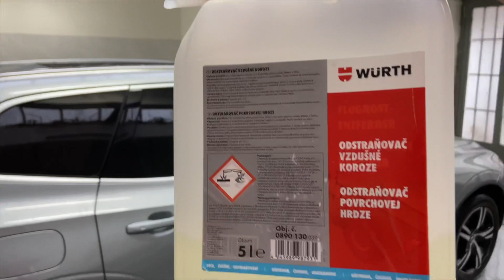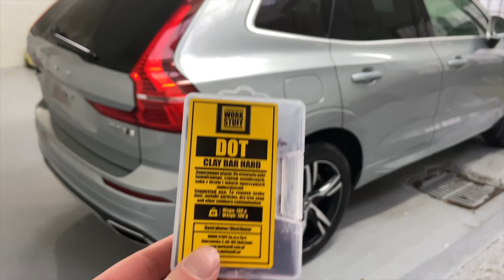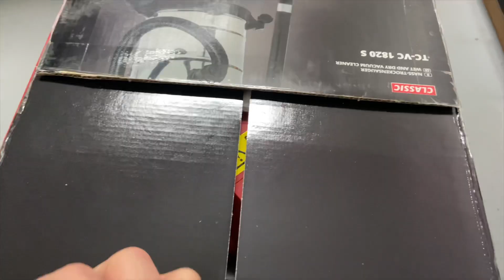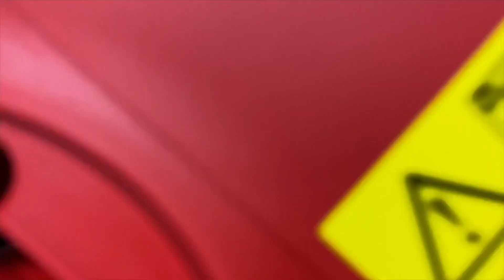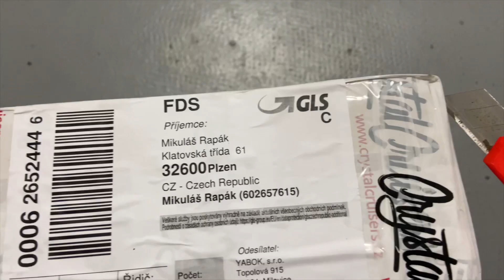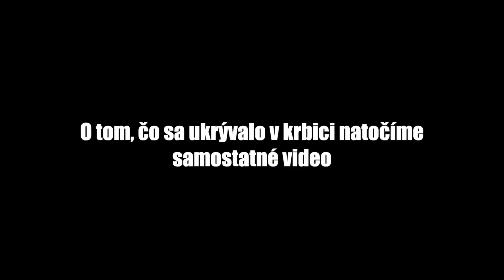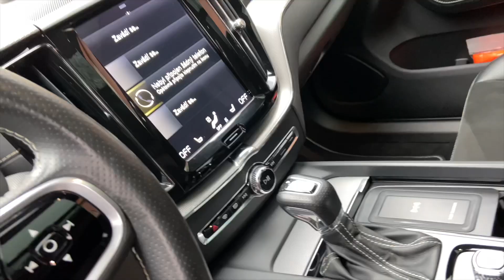Ako prebieha aplikácia keramickej ochrany týždenný vlog | Vlog 08 | - Rngd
Týždenný Vlog, Volvo XC60 v ktorom bude kompletný postup aplikácie 4 ročnej keramickej ochrany od Kamikaze Collection miyabi a zipang Coat. Perfektná kombinácia, ktorá uľahčí následnú údržbu. Zároveň pár prekvapení, čo sa bude odohrávať v nasledujúcich týždňoch. Nezabudneme ani na projekt Maserati za cenu octavie, na ktoré sme objednali dosť dielov a tešíme sa až dorazia.